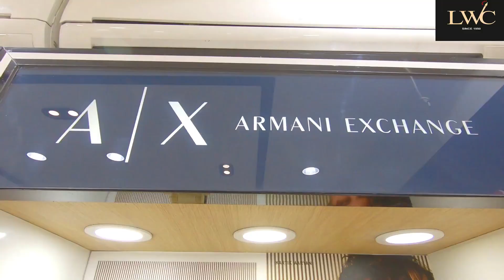Lahore Watch Co., South Extension 1 , New Delhi , Best Watch Showroom in Delhi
Lahore Watch Co. , South Extension 1
G-4, next to Khanna Jewellers , South Extension I, Block G, New Delhi